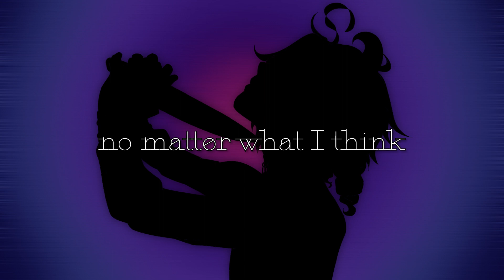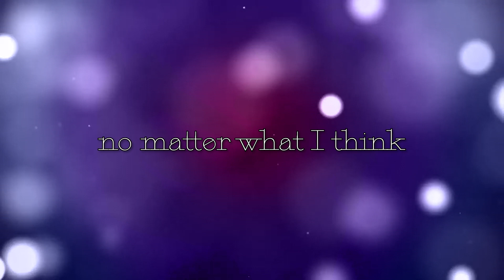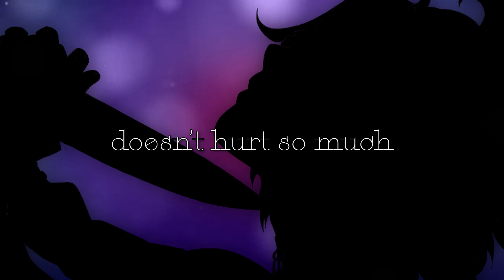[SynthV Original Song] Lobotomy - imhyperer-P ft. Kasane Teto SV [Official Release + Lyrics]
Holy shit guys, it's not a cover for once!
My first original song, which will be the first release from my album "Limerence"; a deeply personal project I've been working on that I am excited to share with the world.

Likes, comments, and shares are greatly appreciated, as well as subscriptions. Your support means the world to me, so thank you.

Vocals: Kasane Teto AI (SynthV)
Lyrics and Song: imhyperer-P
Tuning and Mix: imhyperer-P
Artwork and Video: imhyperer-P

Programs Used:
SynthV (vocals)
FL Studio (instrumental)
Adobe Audition (mixing & vocal effects)
ibisPaint (artwork)
Adobe PremierePro (video)

Official Lyrics:
I need to lobotomize myself
to escape from this hell
you had seen a lonely me-
a toy for your fantasies...
I can't wrap my mind 'round all this-
still struggling with it
you need to get out of my mind
yet, no matter what I try-

another rebound loop
desperately clawing away
trying to forget you
no matter what I think
I find you stuck in my head
but I'll never forgive-
'cause I can never forget...

I desperately wanted someone else
a kid who hated themself
you saw a wound to let yourself in
crawling underneath my skin
if I could I'd erase all that time
yet I'm punished for your crimes
yes, all I did was let you in
and yet, I'm marked by all your sins

another rebound loop
desperately clawing away

no, I will never forget
yeah, I just want to forget
can I please just forget?
but then-
『what still is left?』

another rebound loop
desperately clawing away

seems like I'll never escape
this cycle of abuse
even as the years go past

well, after all in the end
a damaged soul is left
an icepick shoved in the head
doesn't hurt so much, yeah?
and so I'll slowly forget
asking 『are you happy yet?』